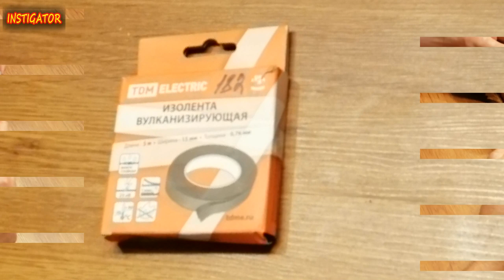How to make a cool tool yourself / mini gas burner ( 2 )